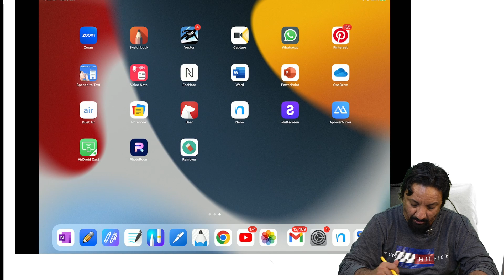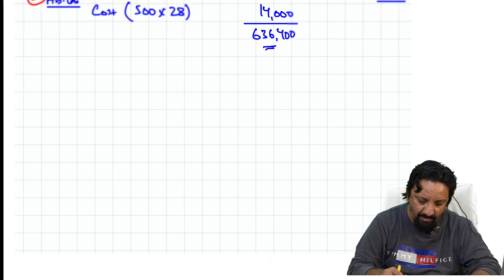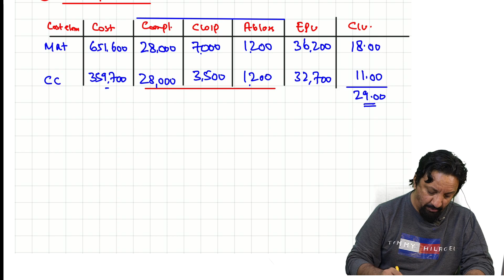Lecture 7 Stage 4 (Losses with Closing WIP) - Including Scrap Value of losses "Part -I"